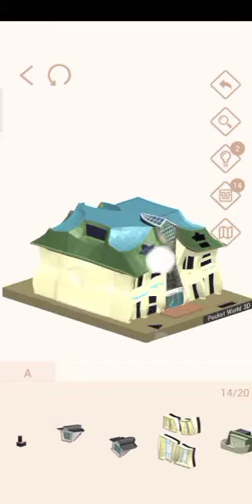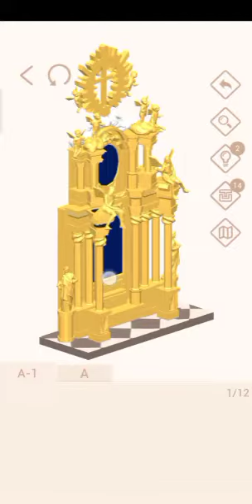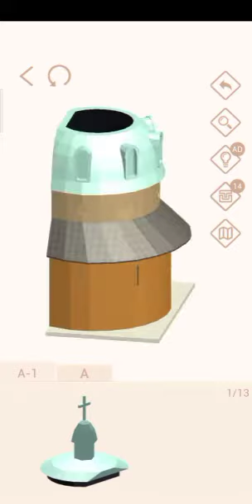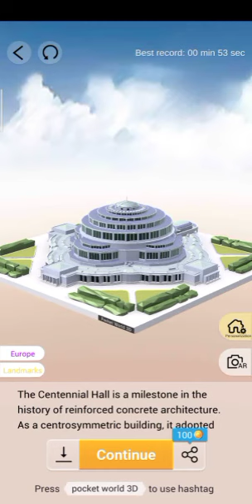Pocket World 3D - Poland gameplay walkthrough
Game pocket world 3D journey to Poland, terdiri dari 8 gambar :
- The Crooked house
- The jasna gora monastery
- Oskar schindler's emalia factory
- chopin's heart
- the old town hall of wroclaw
- guido coal mine museum
- the stave church
- the centennial hall